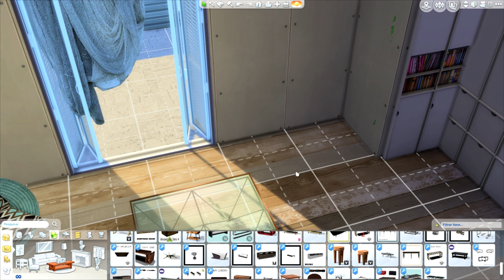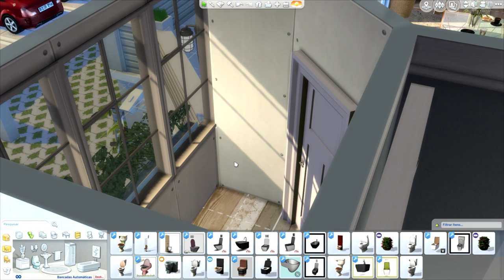Sims 4 - Ice Cream Shop Part3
Musics:
ES_Broken Love - Tomas Skyldeberg
ES_Let You Go - Sebastian Forslund
ES_Pandemonium - Mondays
ES_Sunrise Sunset - Martin Hall
ES_Tropical Storm - Cacti
ES_Bound To Relapse - Cacti

Origin - dinhaz1983

Parceiros
- Sims Lounge